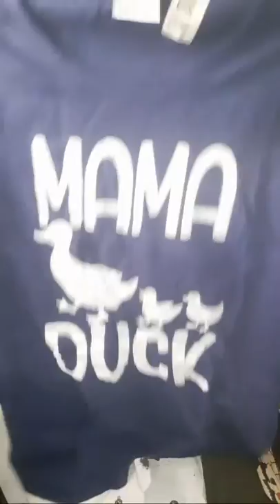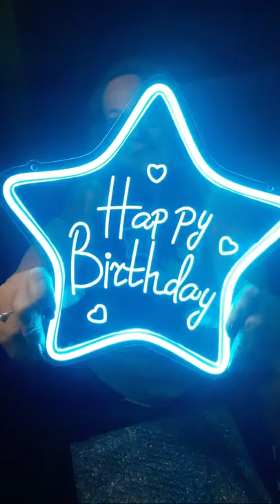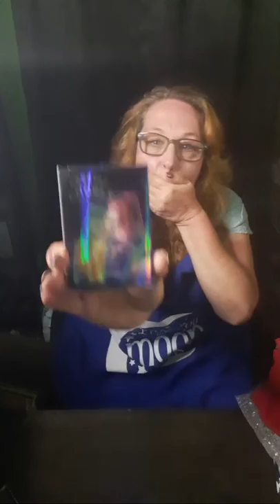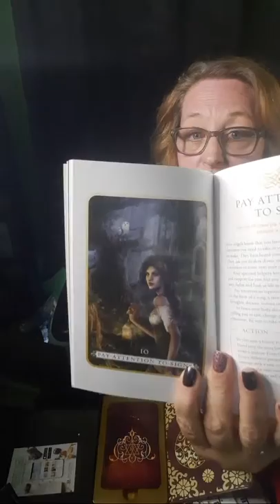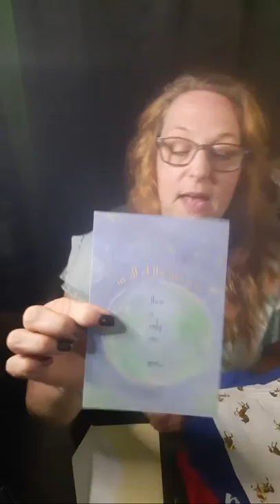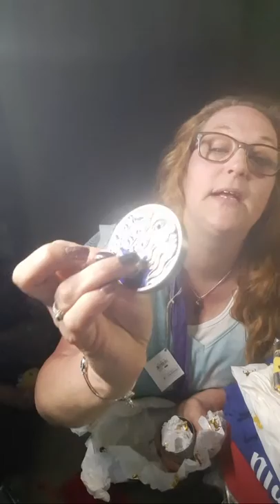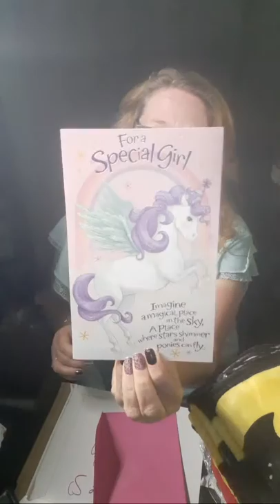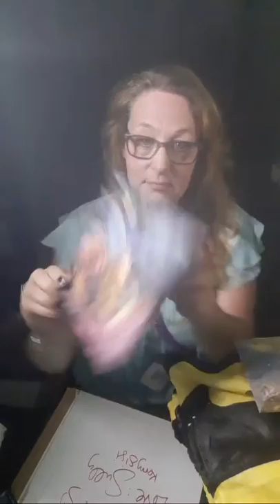#11:11tarot Trying Again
#11:11tarot
11:11 Tarot Website
(THE AP IS THE GHOST HUNTING TOOL)

Starlight Teams:
Starlight Seed Team $2.99 (Loyalty Badges, Emoji's, Members Only Live Chats, Priority Reply to Comments)
Starlight Bud Team $9.99 (all Starlight Seed Perks PLUS+ Early Access to New Videos, Membership Shout Outs, Member Only Live Streams, Exclusive Full Moon Reading, Access To My Behind The Scenes Private VLOG Channel)
Starlight Bloom Team $29.99 (all Starlight Seed & Bud Perks PLUS+ Exclusive New Moon Reading, Interactive Live Voice Chats and Weekly Tarot Class Session)
Starlight Tree of Life Team $99.99 (all Starlight Seed, Bud and Bloom Perks PLUS+ Interactive Video/ Chat Personal Reading Once/ Month, Personal Birth Chart PDF, Personal Life Path PDF, Receive One Random Tarot Deck Monthly)

11:11 Tarot c/o Dannie

11:11 Tarot Website

The current Decks I use:
Good Tarot
Paper Moon
3rd Eye Spy